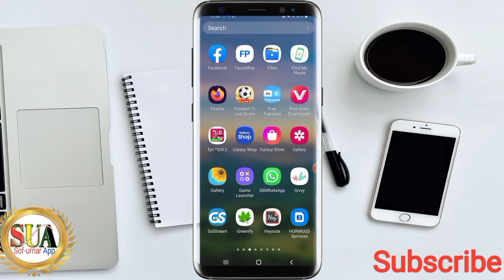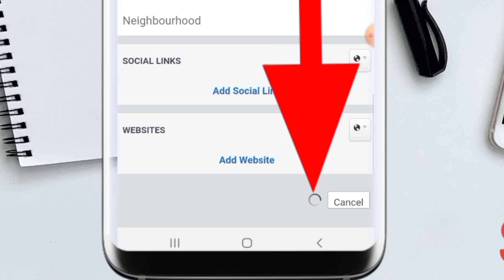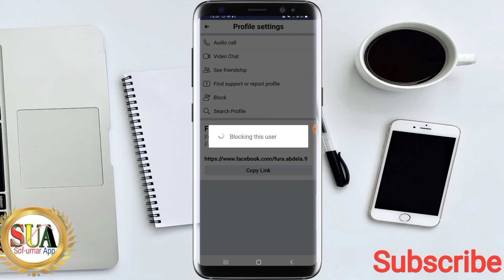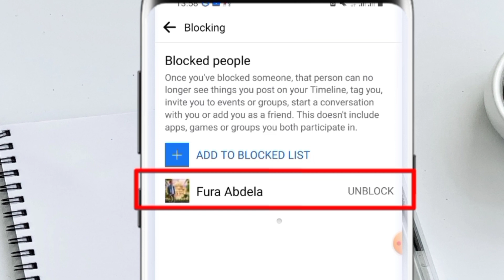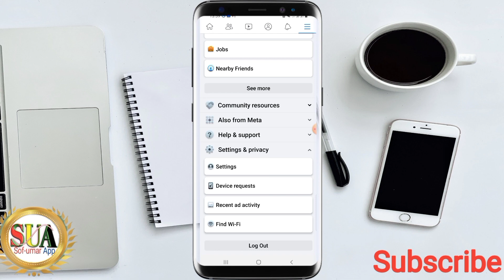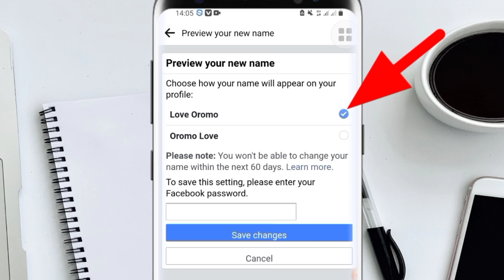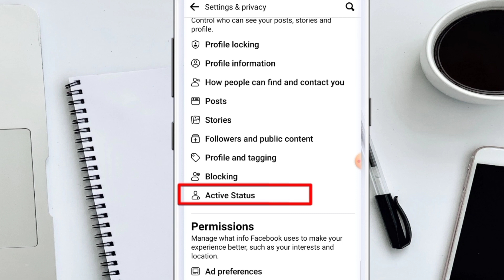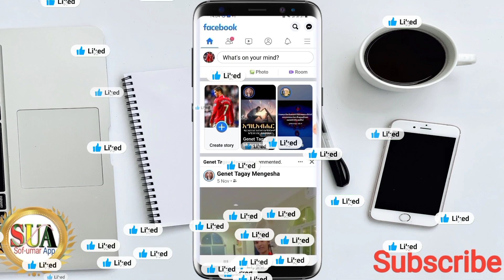Maqaa Facebook kessani jijjirruu lakkofsa bilbila Facebook fi online dhoksuu block friend Kutaa 2ffa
Maqaa Facebook kessani jijjirruu lakkofsa bilbila Facebook fi online dhoksu block friends Kutaa 2ffa